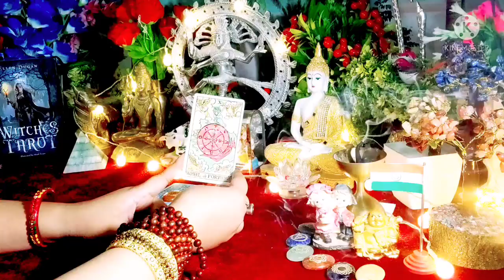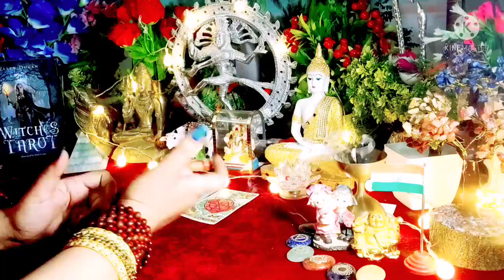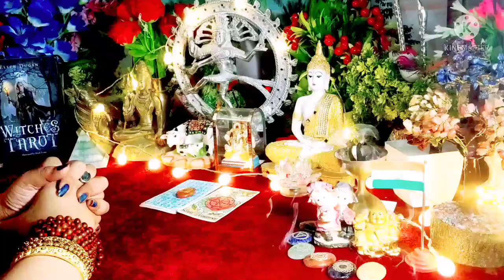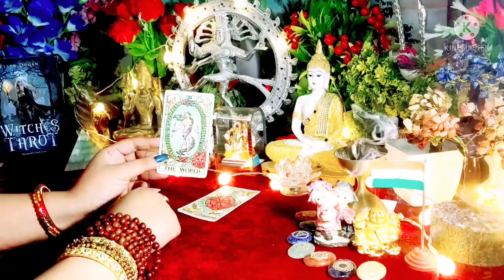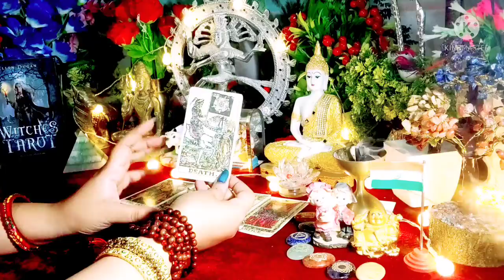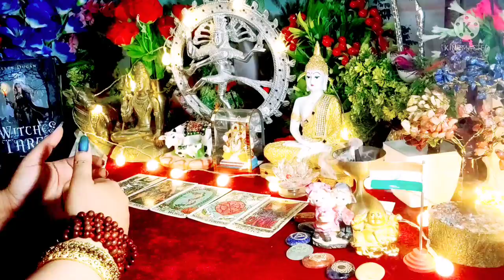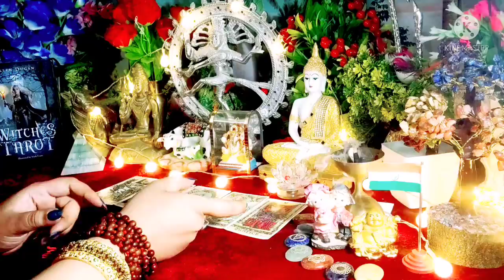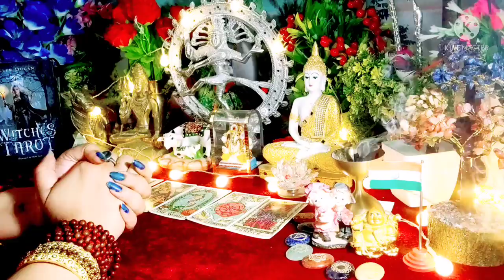Karmic Relationship Kaisa Hota Hai 🙄 Clear Concept